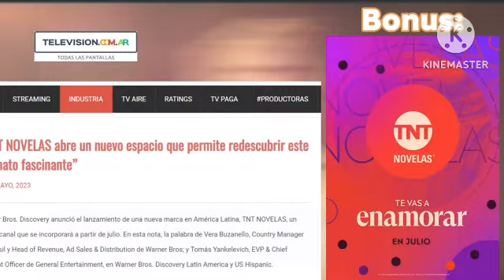EL FIN DE TBS LATINOAMÉRICA | STARINO NOTICIAS | SPTL™ // Starino Entertainment